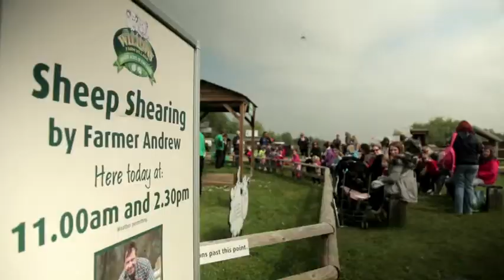Willow Activity Farm